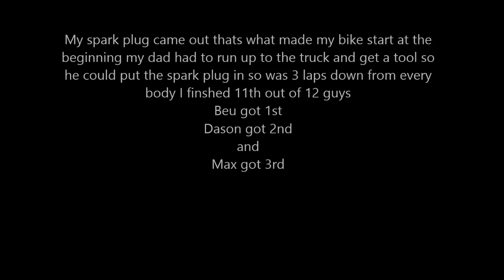Logan Mini 2013-06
Logan, IA Harescramble Mini